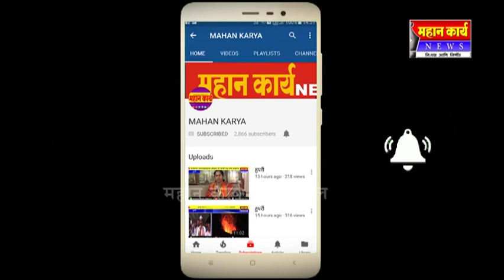कोगनोळीत आक्काताई डुम, दगडू नाईक यांचा झाला सत्कार